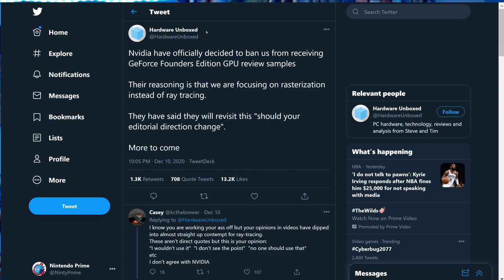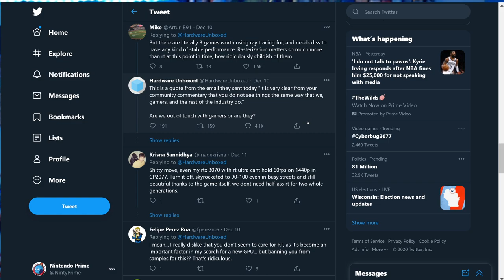NVIDIA Thinks They Control Us. Speak for Us. Just Stop.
NVIDIA has now stated they speak for partners and gamers when it comes to "telling us what we care about", as they blackball a popular tech reviewer by explaining to them what they, and thus consumers, should care about and shaming them for focusing on how 90% of consumers will actually be using their shiny new 3000 series GPUs.